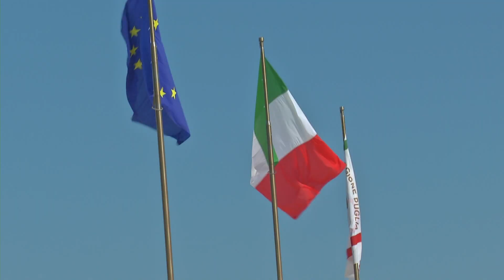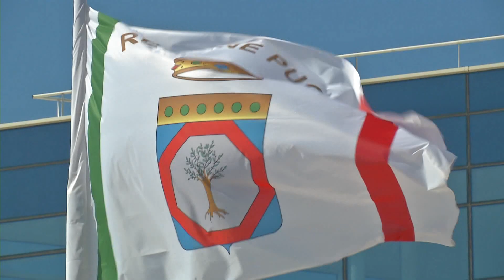Carta d’identità genetica, la mamma di Melissa (la bimba malata di SmA): “Una gioia immensa”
Via libera dal Consiglio regionale alla legge per diagnosticare tempestivamente nei bambini circa 260 malattie rare, per la cui cura disponiamo di terapie o di progetti di ricerca.
Intervista di Roberto Maggi